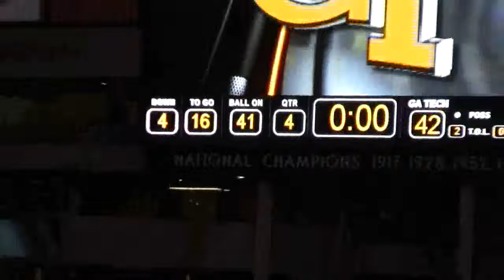GT Goldrush at the end of the Duke game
GT Goldrush, GT Cheer  Buzz after the Duke win!